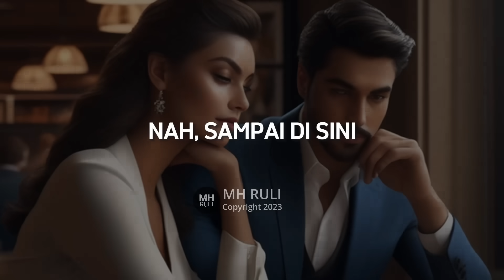Dekati Cewek Pakai Cara Ini, Dijamin Auto TEGANG Bro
Berikut ini tips biar cewek jadi tegang dan selalu kepikiran sama lo.